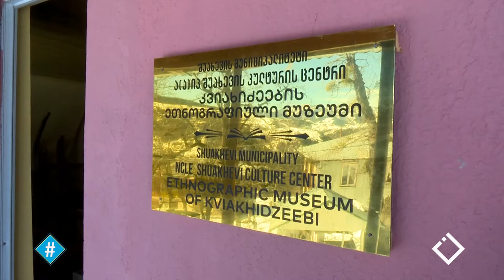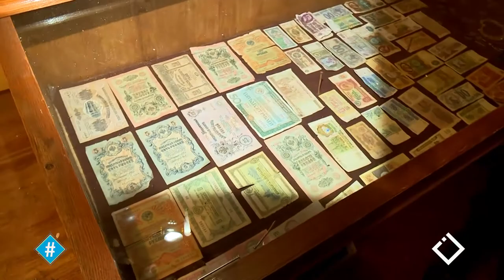კვიახიძეების ეთნოგრაფიული მუზეუმი